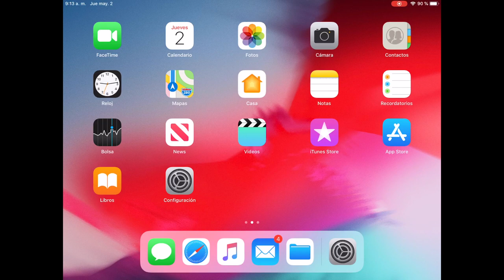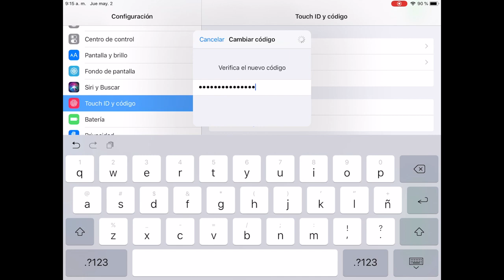Como configurar correctamente Touch ID - TECHcetera